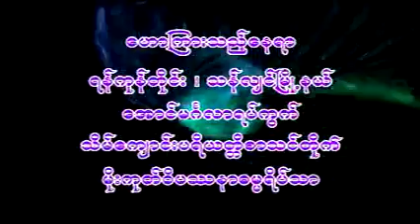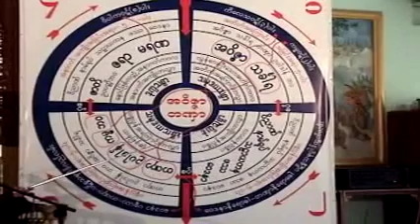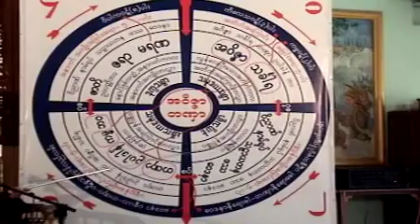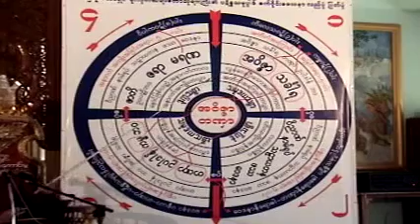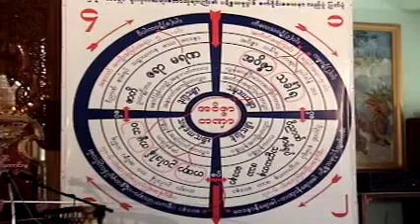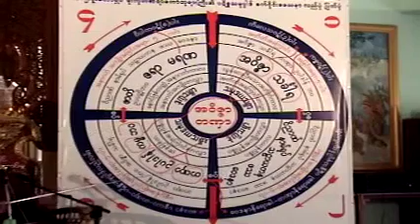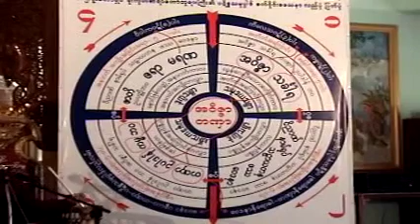လမ္းႏွစ္သြယ္ တရားေတာ္ 20080909 အရွင္ပုညာနႏၵ